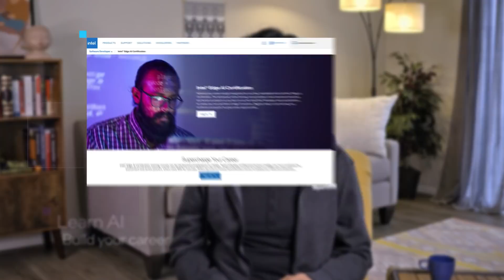Opportunities Are Everywhere | Intel Edge AI Certification, Tools & Resources | Intel Software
The Intel Edge AI Certification program is a great way to learn how to develop AI applications and to grow your career. You can learn for free, then get officially endorsed by passing a paid annual certification exam.
The AI revolution is in full swing and with it come countless new opportunities for personal and professional growth.

The Intel® Edge AI Certification program is a great way to get started in this exciting world of AI. The courses are created by developers for developers. You work at your own pace and learn how to use AI to solve real-world problems in use cases like retail, worker safety, and smart city technology.

Edge AI courses are open and free to take, and when you complete the courses, you have the option to purchase official certification and receive a badge for your social feed.

Opportunities for AI—and your career—are everywhere. We want to help you level up so you can put AI to work for your career.